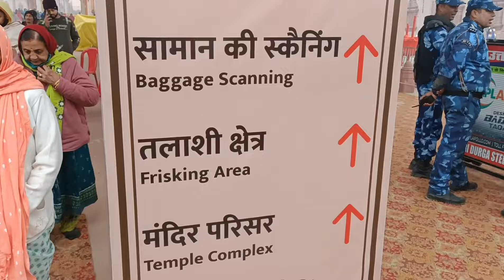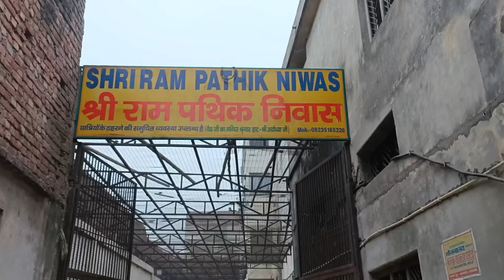Ram mandir ayodhya new update - Ram mandir ayodhya vlog Video ❤️🙏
Ram mandir ayodhya - ayodhya ram mandir - ram janam bhoomi ayodhya - ayodhya mandir - ram ayodhya mandir - ayodhya dham ram mandir is a Hindu temple under construction in Ayodhya, Uttar Pradesh, India. It is located at the site of Ram Janmabhoomi, the birthplace of ram. The three-storied temple is built in the traditional Nagar style with each wall measuring 20 feet. No iron is used in the construction of the temple anywhere.

It has a length (east-west) of 380 feet, a width of 250 feet, and a height of 161 feet. The complex has a total of 392 pillars and 44 doors.